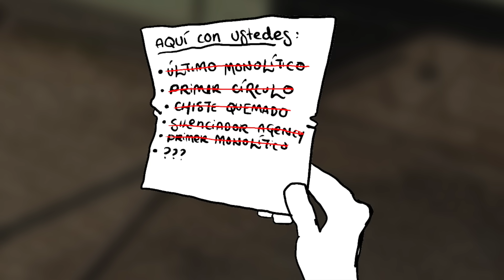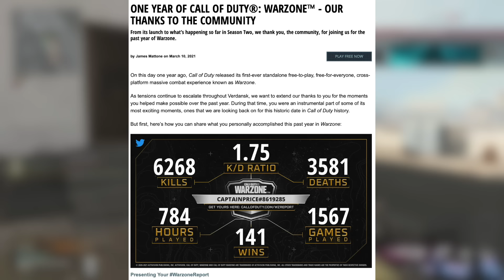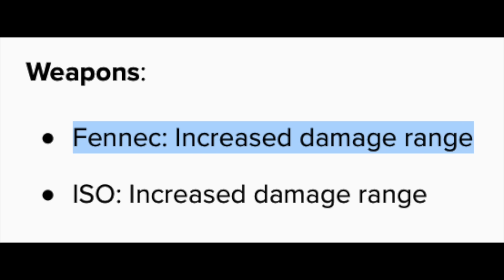Lo que tu ARMA FAVORITA de Warzone dice sobre ti #3 | El Último Círculo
Estereotipos de Armas en Warzone #3

En este video me quejo de armas con las que me han matado durante 8 minutos, entre ellas: la M16, la AUG, la Bullfrog, la RAM-7, la Hauer 77 y más!